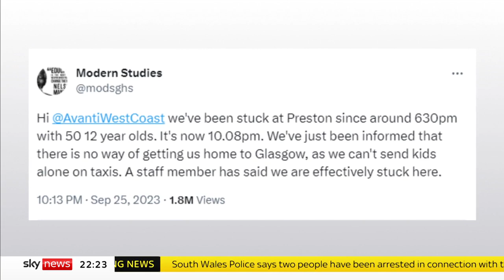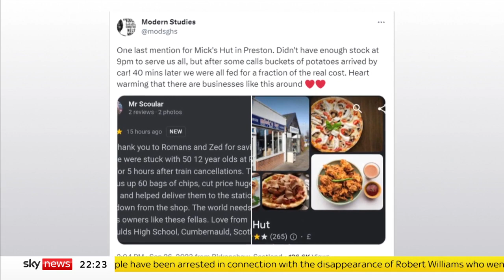Rail Cancellations Trains full of passengers forced to take 180 mile taxis to Scotland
People trying to get to Scotland found themselves on long cab journeys with strangers after a track defect led to trains being cancelled north of Preston.

A school was forced to find its own coach for stranded students who were too young to travel alone.

Sky's Inzamam Rashid spoke to those affected.